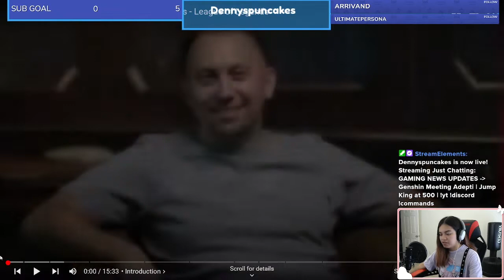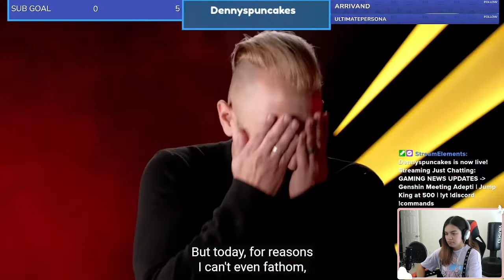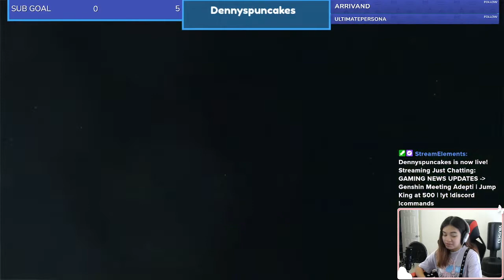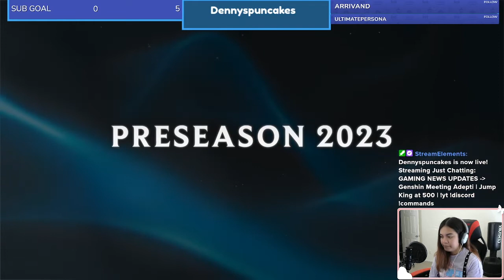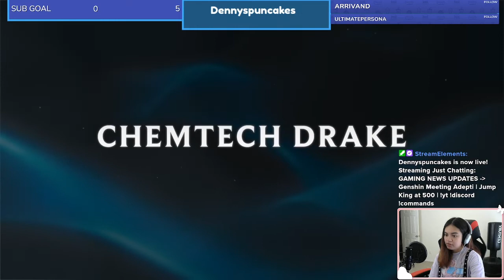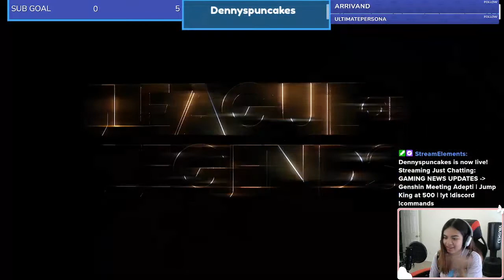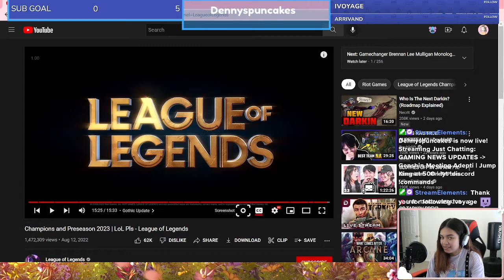THERE'S NO WAY RIOT WOULD DO THIS | Dennys Reacts to League of Legends Preseason 2023